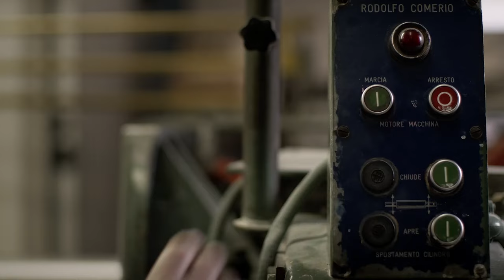Brooks England | Cambium saddles 製作過程 | 曜越單車 總代理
Cambium 座墊經過天然手工製作，舒適且堅固耐用。
從極簡主義的角度出發，製造過程經過了一個世紀多的優化後，除了完整的皮革座墊外，Cambium 座墊更是應用現代的材料和當代的形狀，從天然橡膠到尼龍或棉製的表面，從鋼軌到各種框架的選擇，每種材料都經過精心挑選，以增加舒適度和耐用性，才成為最舒適的Cambium 座墊。